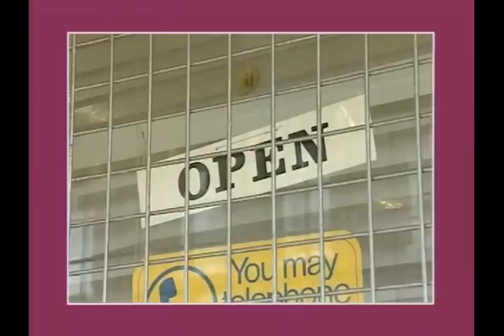Desmond's S02E02 (Hold De Front Page {Part 1})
Old gossip Beverly arrives with a funny feeling then the barbershop is held up by two struggling teens, armed with guns